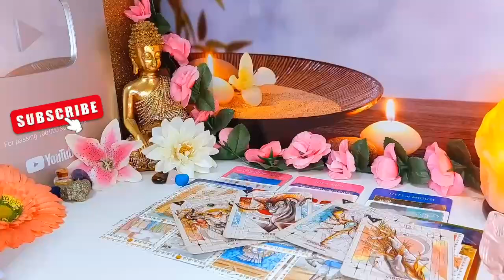SCORPIO, GAME OVER‼️GOD HAS STEPPED IN‼️ENOUGH IS ENOUGH‼️ JUNE 2024 LOVE TAROT READING